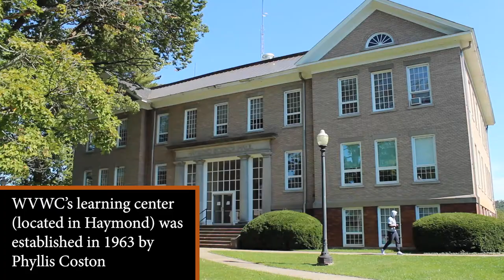WVWC History of the Learning Center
WVWC History of the Learning Center by Ethan Cutright